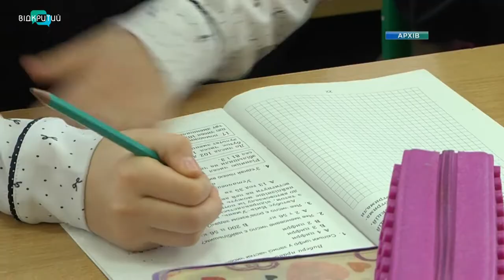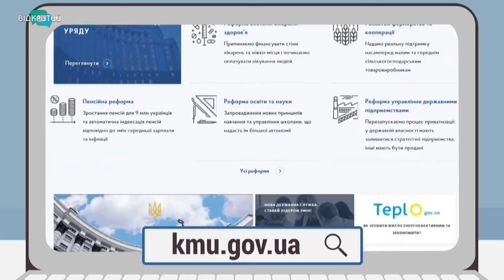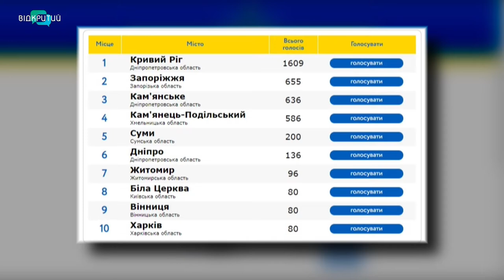Новини OPEN NEWS від 3 лютого 2020 року 13:15